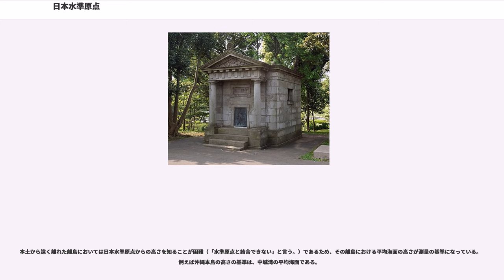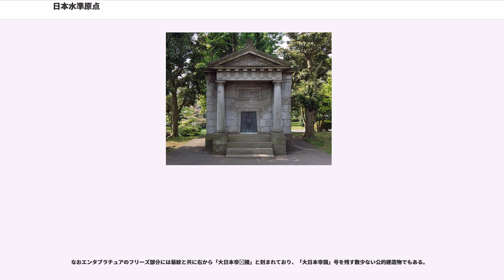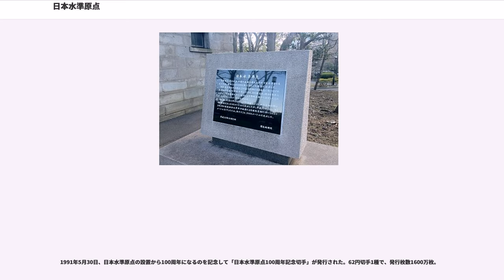日本水準原点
日本水準原点（にほんすいじゅんげんてん、）は、日本の水準測量の基準点（ただし、本土から遠く離れた離島の標高を除く。）である。東京都千代田区永田町1丁目にある日本水準原点標庫（にほんすいじゅんげんてんひょうこ）という建物の中にある。

日本水準原点の東京湾平均海面（Tokyo ：T.P.）からの標高は 2011年10月21日以降は、24.3900 mである。なお、「Peil」は、水位または基準面を表すオランダ語である（）。量水標の項を参照。

東京都千代田区永田町1丁目1番2 国会前庭洋式庭園内（国会前庭北地区、憲政記念館構内）。北緯 35度40分37.9899秒、東経 139度44分52.2492秒。

1890年8月に工事計画がなされ、同年12月24日指令により創工され1891年5月、かつて参謀本部陸地測量部が存在した現在地に竣工設置された。

古くからの台地上にあり、地盤沈下の影響を避けることができる。また標庫の基礎は地下10余mの安定地層から築いてあるので、原点の高さに狂いが生じる心配はないとされている。

しかし原点の高さは不変ではない。原点を設置した当初の標高は、T.P.+24.5000 mだった。その後1923年に関東大震災が発生。地殻変動が生じた為、再測量によってT.P.+24.4140 mに改定された。

さらに、2011年3月11日に発生した東北地方太平洋沖地震（東日本大震災）によって24 mm沈下したため、原点標高はT.P.+24.3900 mに改正された。水準原点のジオイド高は、36.7071 m である。したがって、水準原点の楕円体高は、36.7071 m + 24.3900 m = 61.0971 m となる。
なお、これと同時に日本経緯度原点の経度も東経139度44分28.8759秒から同139度44分28.8869秒へと0.0110秒改正された（緯度は改正されず）。

原点標高は神奈川県三浦市の国土地理院油壷験潮場の験潮（検潮）と、定期的に行われる原点水準測量によって点検されている。

水準原点の周囲には、万一に原点が失われたときに原点を復元するための付属点が、5箇所ある。引照点の一種である。それぞれ、甲号、乙号、丙号、丁号、戊号となっている。

東京湾平均海面（Tokyo ：T.P.）とは、全国の標高の基準となる海水面の高さである。「東京湾中等潮位」とも呼ばれる。実際の測量の基準としては、本土から遠く離れた離島を除いては（後述）、日本水準原点が使われる。

測量法では、「平均海面」の用語を用いているが、水路業務法では、「平均水面」の用語を用いていることに注意すべきである。水路業務法は、海面以外の湖や河川の水面についても適用があるため、「水面」を用いているのである。

日本水準原点の最初の標高 24.5000メートルの数値は、1884年、霊岸島量水標（現在の東京都中央区新川、当時の隅田川河口にあたる。）における1873年6月から1879年12月までの毎日（一時期欠測あり）の満干潮位を測定して平均値を算出し、量水標の読み（荒川工事基準面、Arakawa Peil、A.P.）で1.1344メートルを東京湾平均（中等）海面 「T.P.」（Tokyo ）とし、この位置をゼロメートルとして全国の標高の基準と定めた。

東京湾平均海面が定められるまでの水準測量は、各地の主要河川の河口に量水標と呼ばれる験潮場を設置し、その記録によって求めた平均潮位をもとに地域ごとに基準を定めていた。その名残りが日本各地の河川・港湾における「特殊基準面」と言われているものである。

本土から遠く離れた離島においては日本水準原点からの高さを知ることが困難（「水準原点と結合できない」と言う。）であるため、その離島における平均海面の高さが測量の基準になっている。例えば沖縄本島の高さの基準は、中城湾の平均海面である。

2003年時点で、高さの原点数値が定められている離島は次の37島である。

日本水準原点標庫は、日本水...